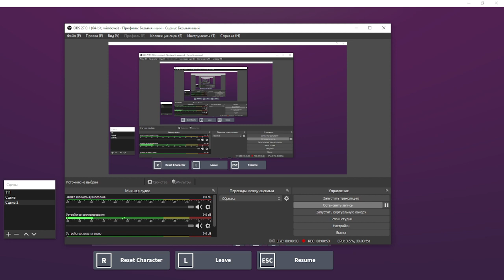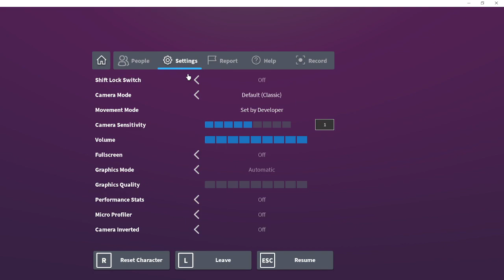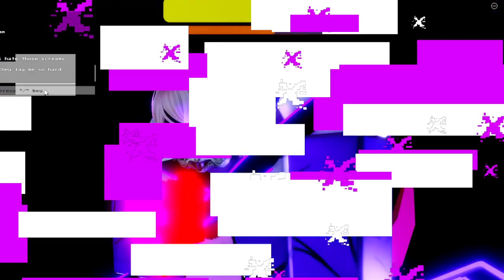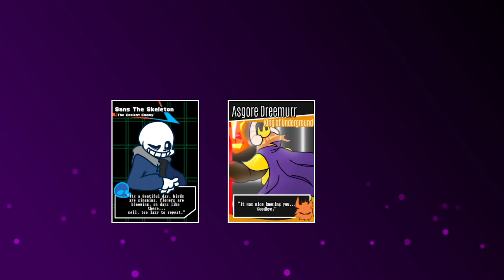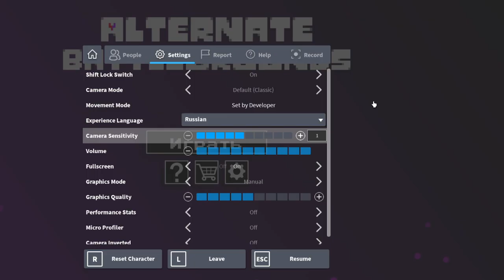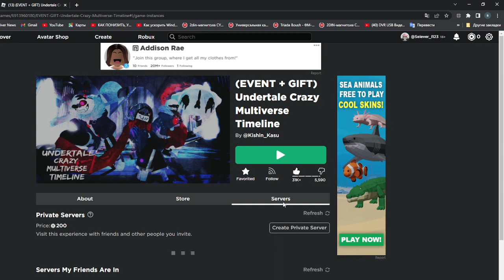Не смотреть Это видео